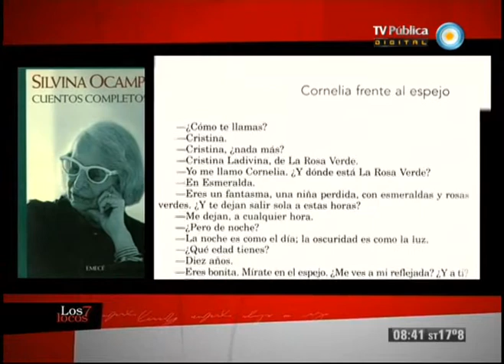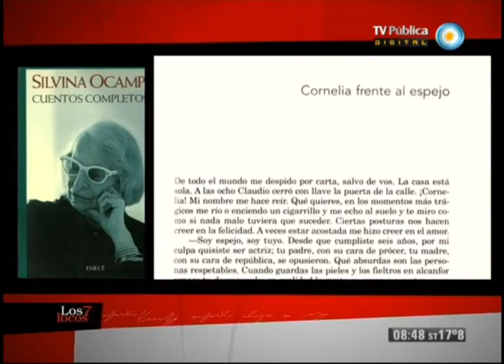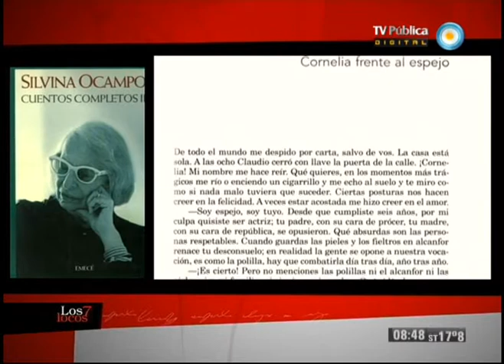Daniel Rosenfeld en Los 7 locos (3 de 4)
Hablamos con el dramaturgo y director de teatro Federico León de su obra "Las multitudes"; con el periodista y crítico literario Hugo Beccacece sobre su último libro "Pérfidas uñas de mujer"; y con el director y guionista de cine Daniel Rosenfeld sobre la película "Cornelia frente al espejo".